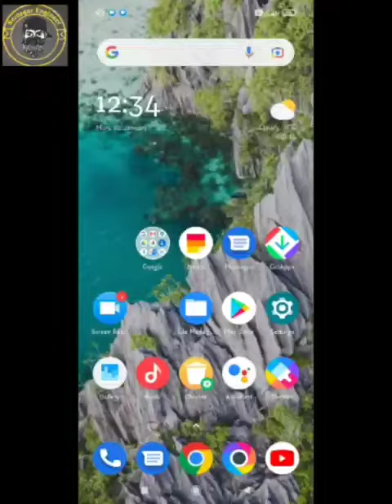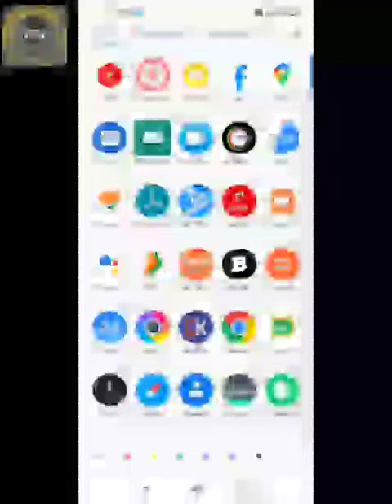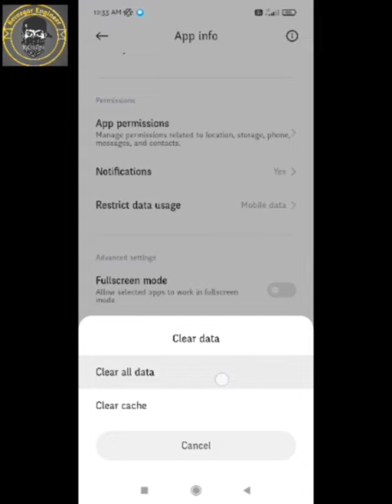How to Solve Google Pay OTP Not Receive And Registration Problem | Google Pay OTP Not Coming Problem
1) Google Pay Too many OTP requests made

2) Try setting up later In Gpay

3) How To Fix Google Pay OTP Not Coming

4) Fix problems verifying your phone number

5) Gpay pr OTP ki Problem aa rahi hai